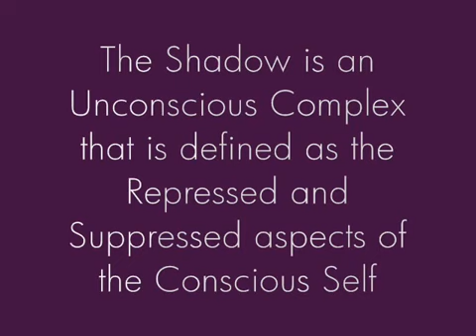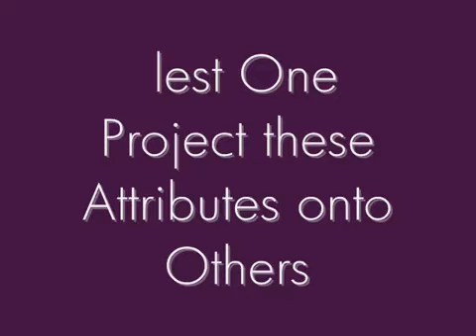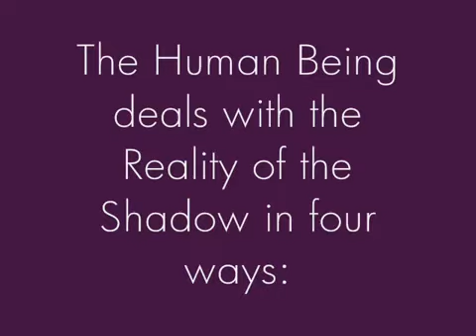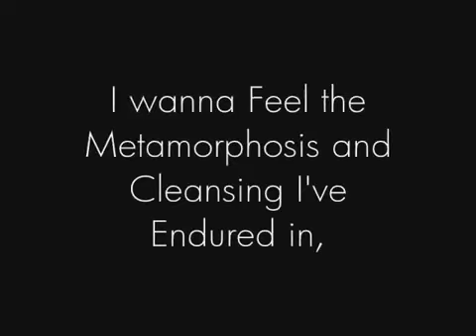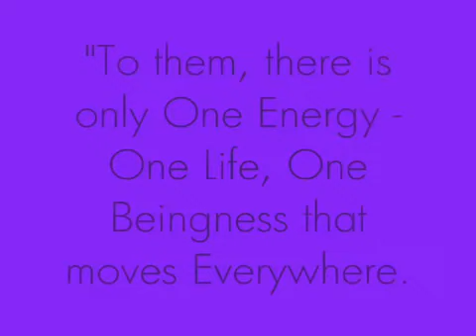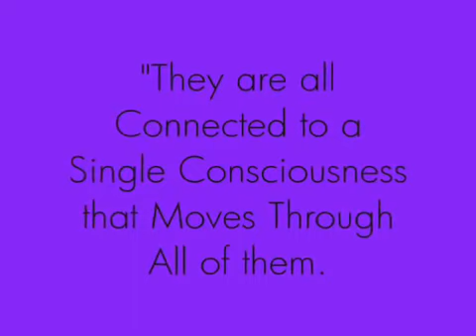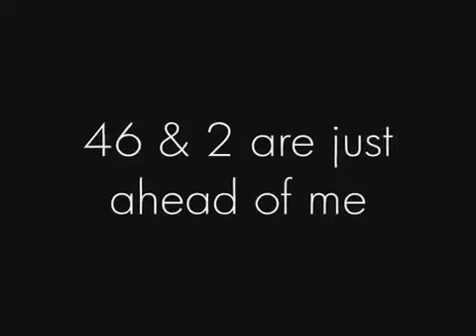46/2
If you feel you are one of the Awakened ones in Humanity, contemplate for a moment your lack of awareness and understanding that creates miscommunication of individuals multiple perspectives.
Know that you don't know everything.
You have woken up, but do you truly understand the world your living in?

We evolve our minds by choice. You are the power within you and only you have the power to make you grow.

Buy this fucking song at amazon or I will suck the life force from your fucking face, and Buckle up, its the LAW!